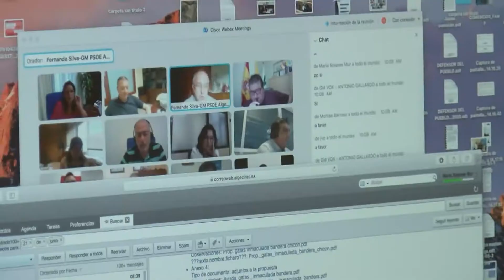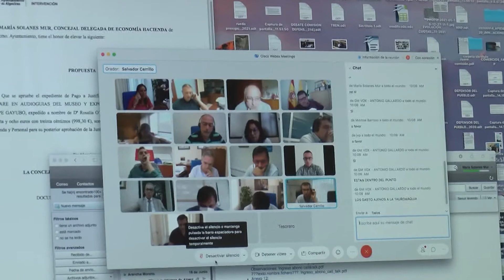Cerca de 1.400 familias verán bonificado el 95% del recibo del IBI de viviendas sociales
La concejala de Economía y Hacienda, María Solanes, ha explicado que ha sido aprobada la bonificación de la cuota de la Ordenanza Reguladora del Impuesto sobre Bienes Inmuebles de la Agencia de Vivienda y Rehabilitación de Andalucía. Una medida que va a permitir bonificar el 95% del recibo a las familias de casi 1.400 viviendas sociales de la ciudad que son propiedad de la Junta de Andalucía.